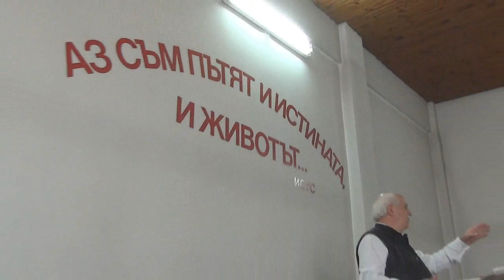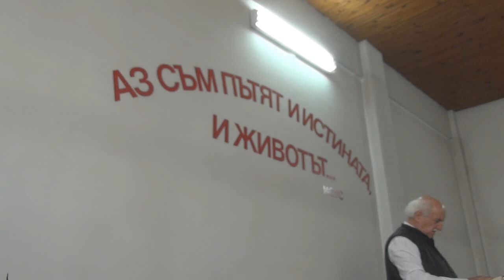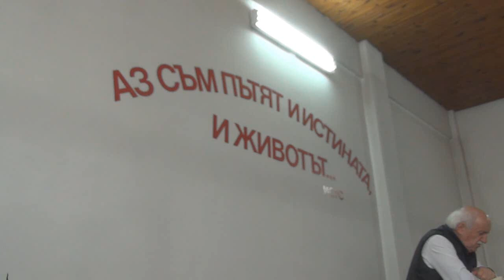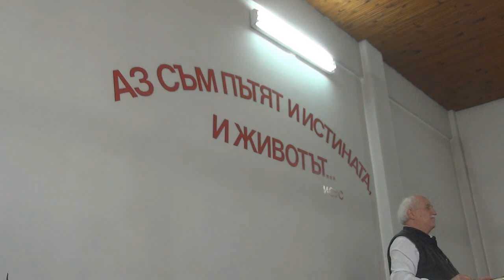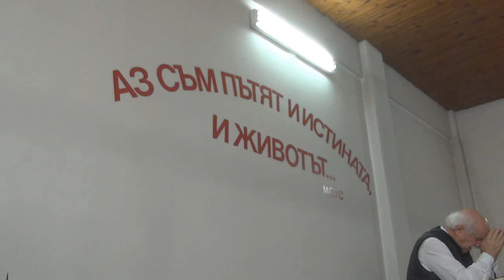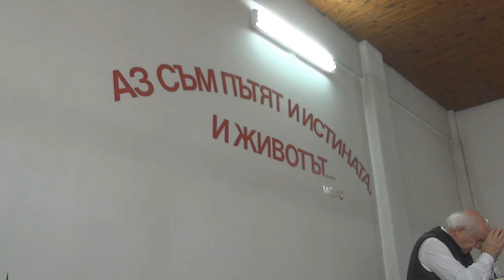2015.06.06: Яков 1